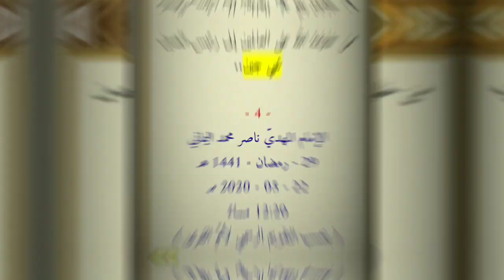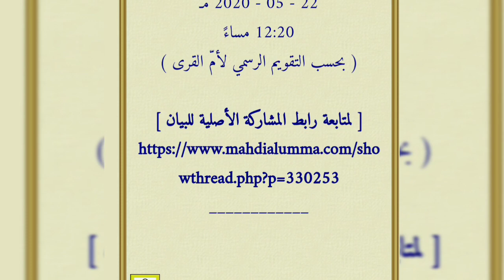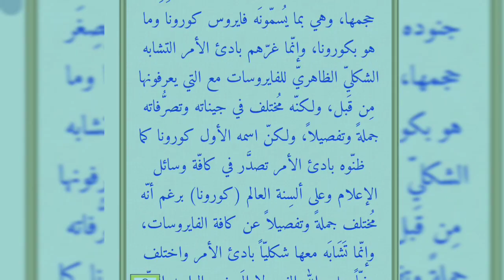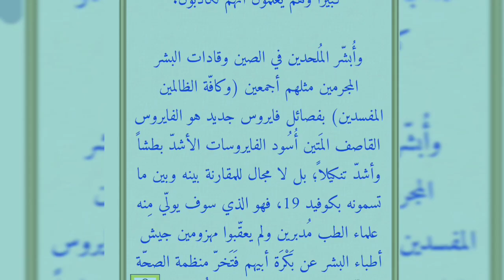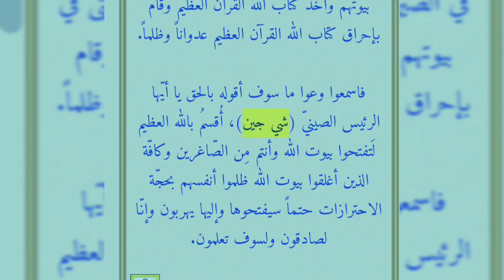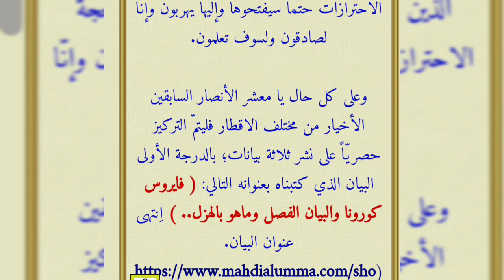من خليفة الله على العالمين إلى رئيس الصين شي جين | البيان (٤) بسلسله بيانات المهدي لكشف سر كو-ر-ونا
قناة الرسالة
ناصر اليماني
الامام المهدي